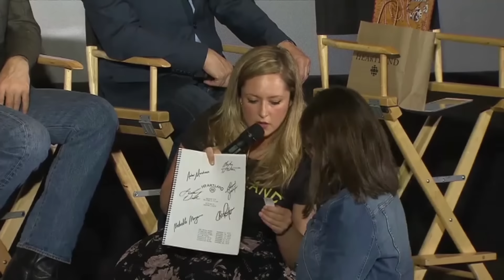Cast Q&A (From Season 8 Finale Event) | Heartland | CBC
The cast of Heartland answer audience questions at the wedding episode event Q&A panel from Season 8.

About Heartland: Heartland is a family drama on CBC TV about a family dealing with the highs and lows of life on a horse ranch in the stunning the foothills of Alberta.